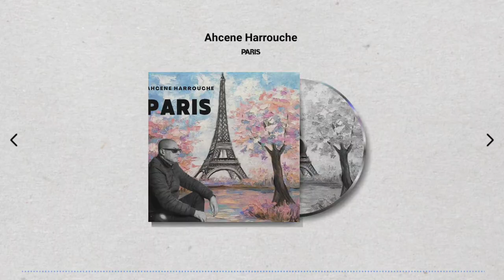Paris-Ahcene Harrouche (Audio Officiel) (réalisation/Said Kanoun)